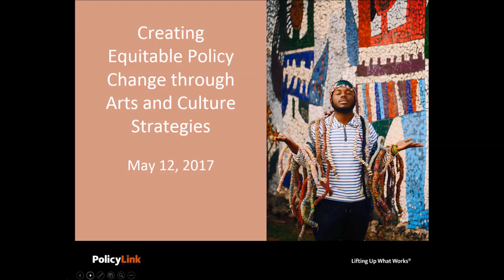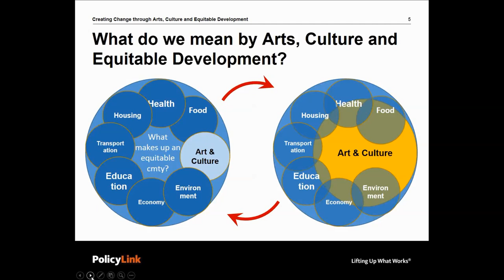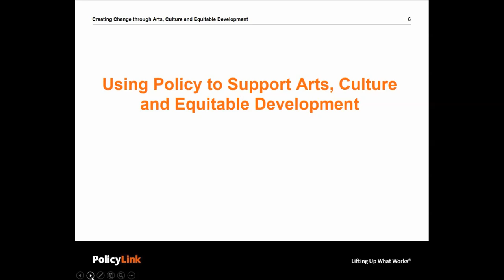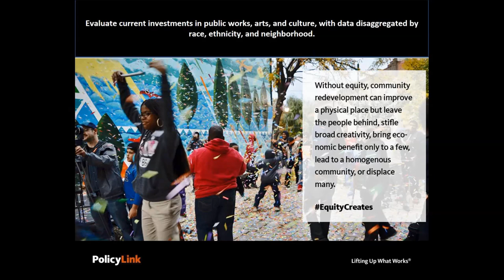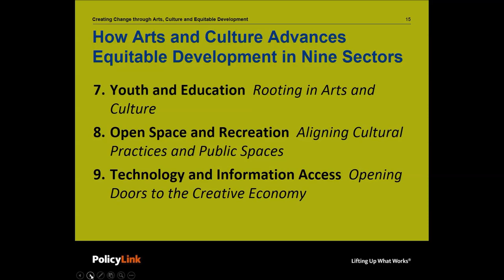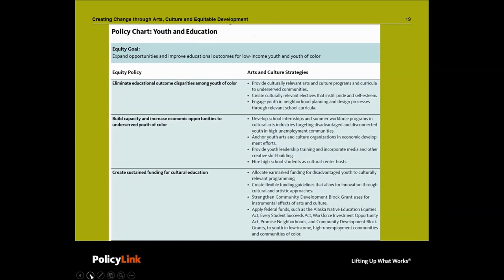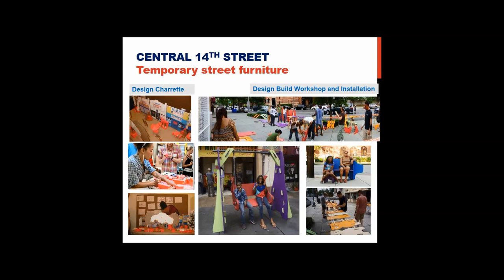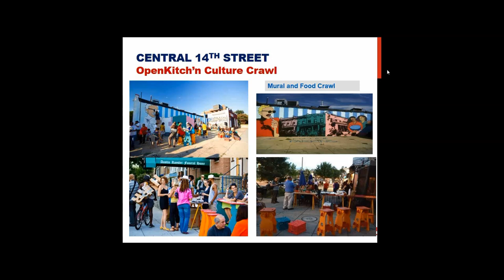Creating Equitable Policy Change through Arts and Culture Strategies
This webinar featured two experts from our report, George Galvis of Communities United for Restorative Justice (CURYJ), and Kimberly Driggins of Detroit’s Planning and Development Department (formerly at District of Columbia’s Office of Planning). Panelists engaged in a discussion about using arts and culture strategies to advocate for and implement meaningful policy change and equitable development. In a conversation led by Kalima Rose of PolicyLink, participants were able to better understand how arts and culture could be a driver of policy, and economic and social change.